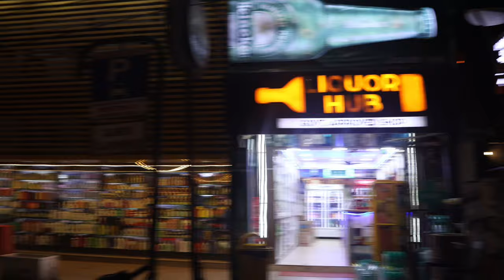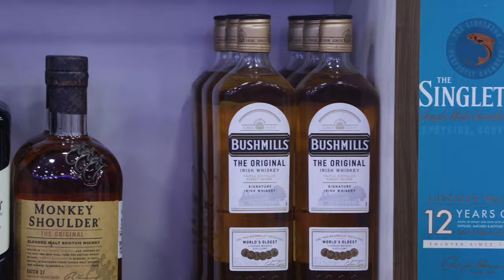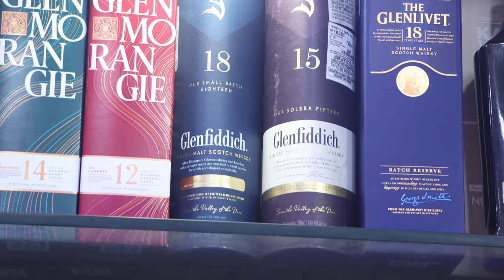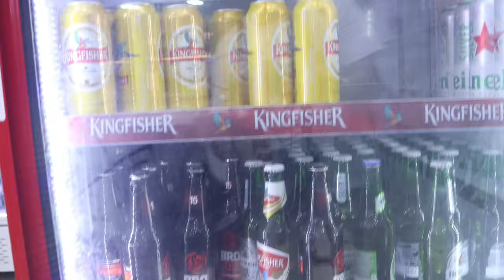Goa || LIQUOR HUB Wine Shop with Great Offers in Calangute (Goa)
Jai Hind 🙏

Aaj is video me Maine aapko ek wine shop dikhaya hai. Yahanpe aako Different Types of Offers or Gifts ke sath delivery ka bhi Facilities milta hai.

Address : Liquor Hub, Wholesale & Retail Wine Shop, 1/214 C/A, Shop No. 8, Gaurawaddo, Calangute, Bardez - Goa - 403516